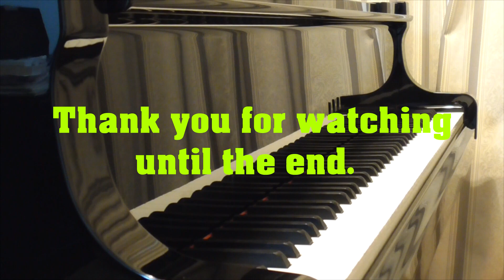Etudes de Mecanisme op.849 no.4 (C.Czerny/S.N)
チェルニー３０番練習曲　より４番　（チェルニー）
2024/4/13
４番は拍頭の音符を保持しながら分散和音を弾く練習曲です。分散和音の音の並びとして色々なヴァリエーションがあります。通常の練習をした後、複数の部分に分けて録画し、それらを速度変更の後につなぎ合わせて制作しています。なおこの曲に関しては無編集で演奏した昔の動画もあります。
それではよろしくお願いします。
こちらに他のチェルニーの練習曲があります。